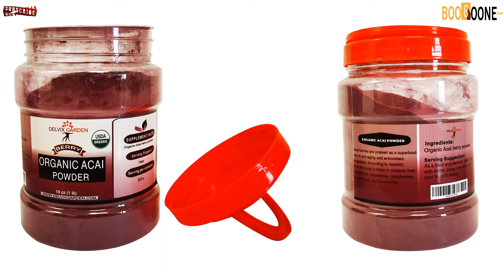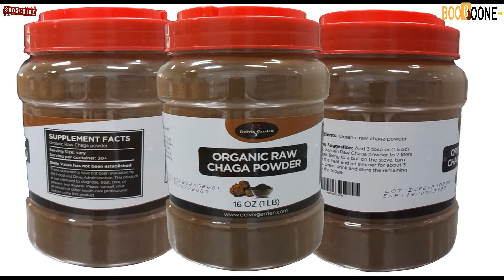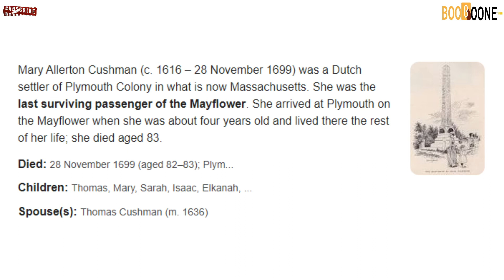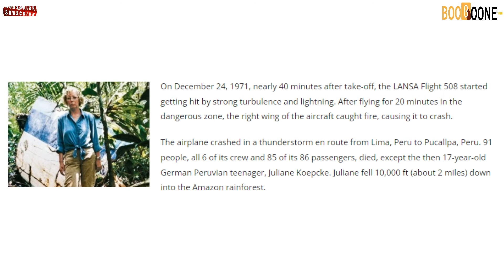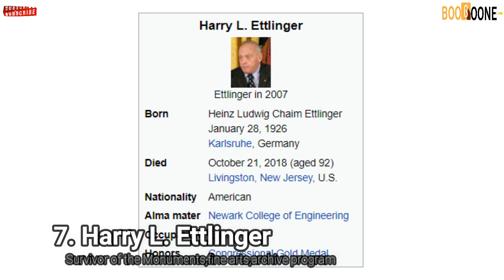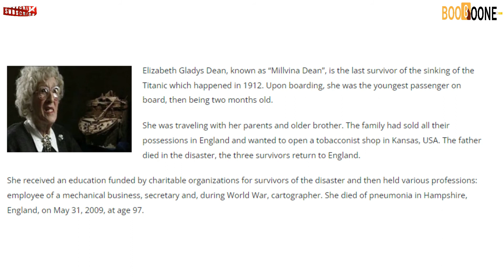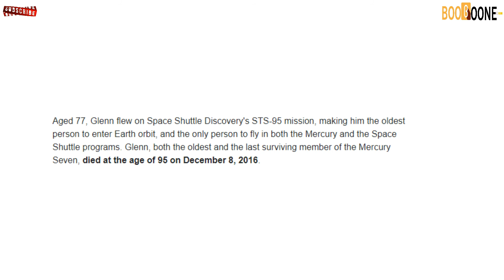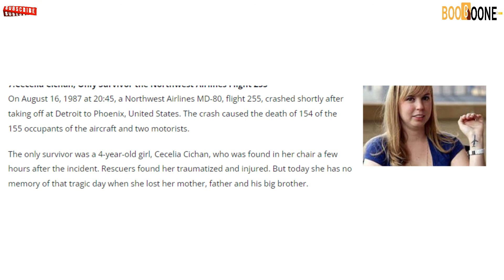14 Shocking Survival Stories and Survival Skills They Used to Survive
In this video you will discover 14 shocking survival stories. Those people survived by chance or thanks to their survival skills.

Survival skills are techniques that a person may use in order to sustain life in any type of natural environment or built environment. These techniques are meant to provide basic necessities for human life which include water, food, and shelter. The skills also support proper knowledge and interactions with animals and plants to promote the sustaining of life over a period of time. Survival skills are often associated with the need to survive in a disaster situation. Survival skills are often basic ideas and abilities that ancients invented and used themselves for thousands of years. Outdoor activities such as hiking, backpacking, horseback riding, fishing, and hunting all require basic wilderness survival skills, especially in handling emergency situations. Bushcraft and primitive living are most often self-implemented but require many of the same skills.